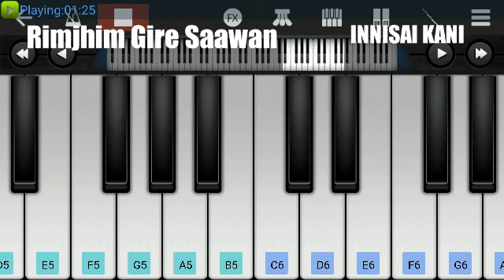Rimjhim Gire Sawan | Walk Band Flute Cover By NIYAZ | Pernambut.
Video Credits :

Hindi cover song : Rimjhim Gire Sawan

Walk band flute cover by NIYAZ